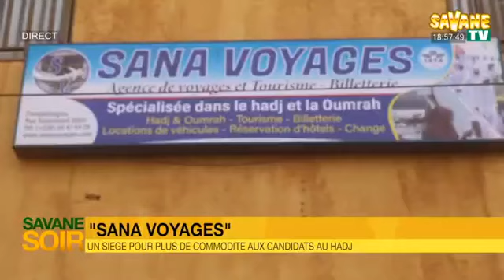MJournal_de_18h45mns_en_Français_sur_Savane_TV DU 08/04/22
Présentation :
Bintou KINDO